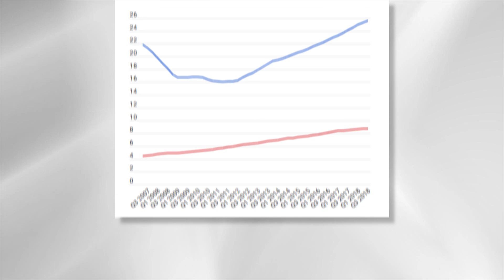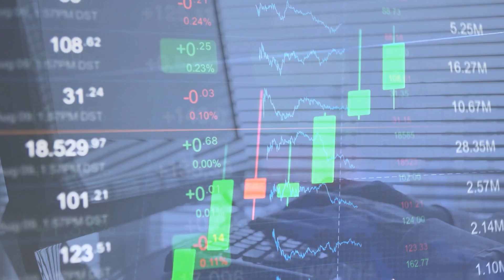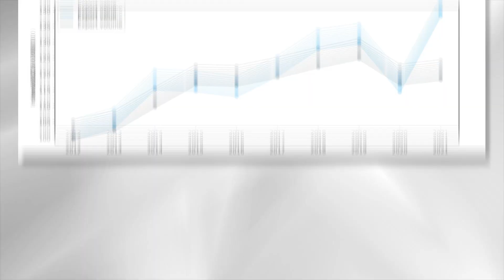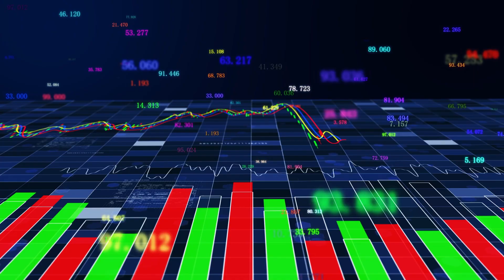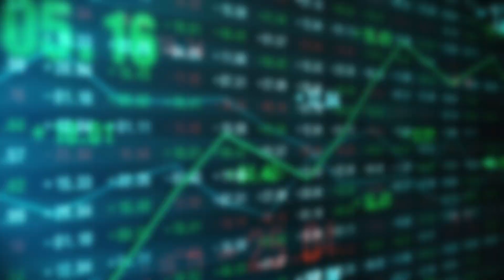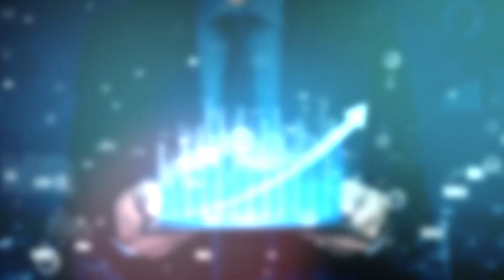Canada's Economy: What You Need To Know!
Canada's economy faces challenges including a booming housing market, low domestic investment, a productivity gap compared to the US, and a dependence on natural resources. To address these issues, Canada should implement policies to promote investment in non-resource sectors, retain top talent, foster innovation, and diversify trade relationships. Strengthening support for small businesses, investing in education and research, developing infrastructure, and embracing green technology are key strategies. By adopting a multifaceted approach, Canada can unlock its full potential and ensure a prosperous future.